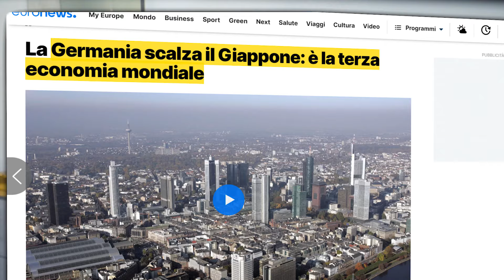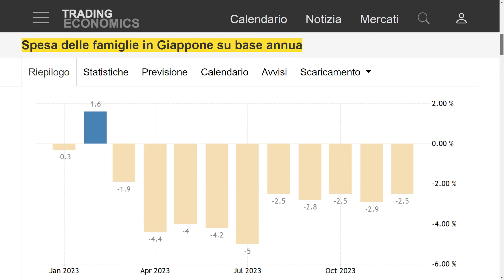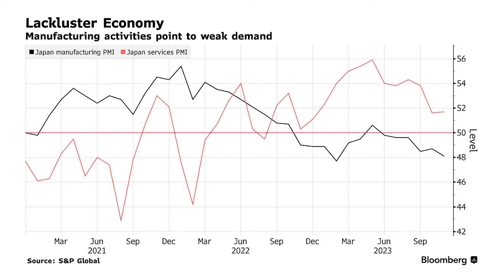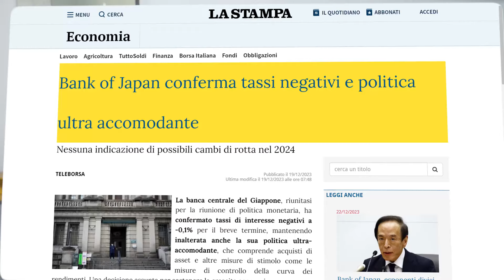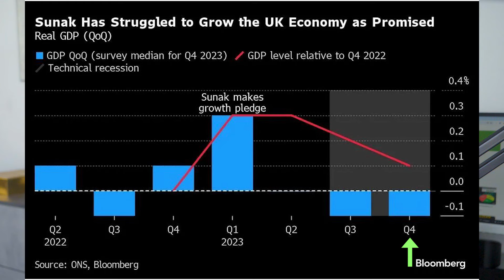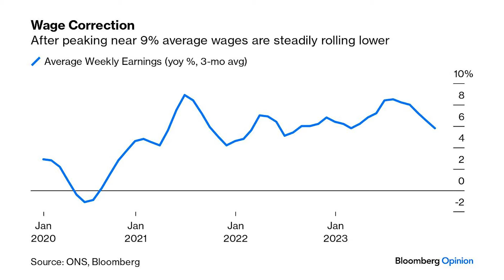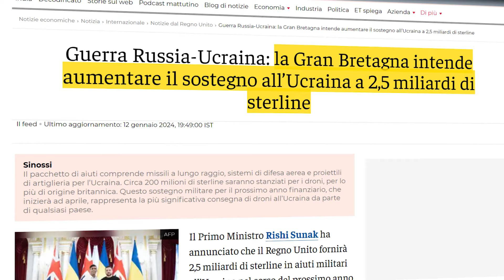Giappone Sprofonda in Recessione ma Nikkei +15% da Inizio anno!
Breve descrizione del video:
Molti economisti avevano previsto nel 2023 che quest’anno, molte economie si sarebbero contratte, e difatti è proprio quello a cui stiamo assistendo. In questo video parleremo in particolare di quello che sta accadendo in Giappone e Regno Unito, due grandi potenze economiche che sono finite in recessione tecnica.

Capitoli video:
00:00:00  recessione
00:00:22  Giappone
00:05:03  Regno Unito